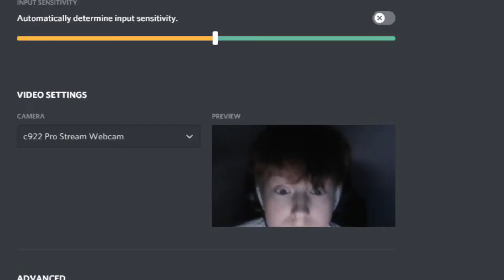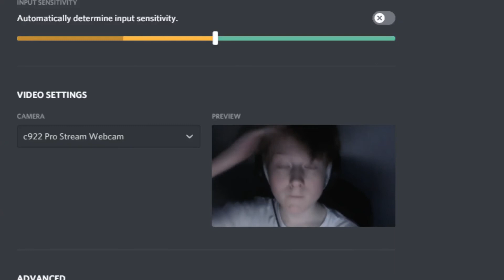Lieu - Cellar (Deleted Music Video)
original song^^